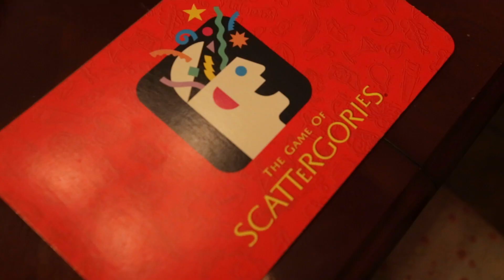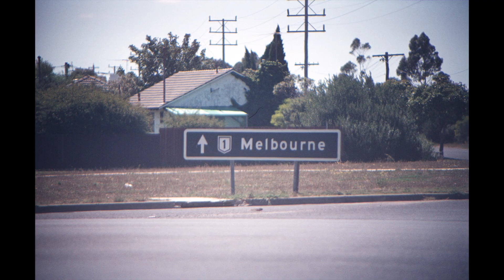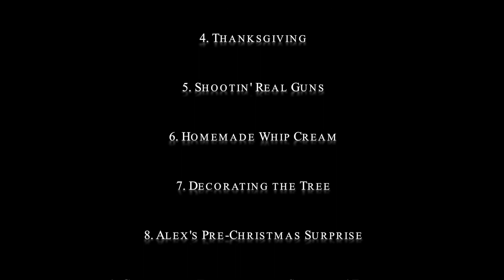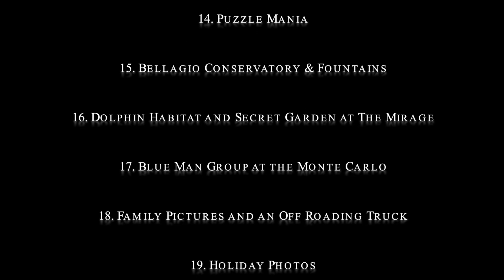Happy Holla Dayz 2013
Shotguns to pink bow jammies and everything in between,
here's our Thanksgiving and Christmas of 2013.